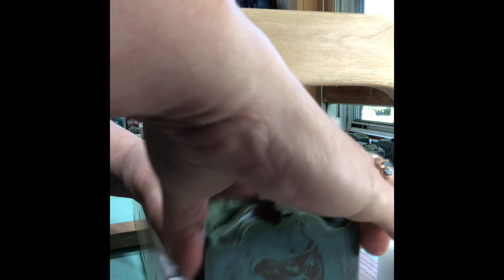Tobacco and Bay Leaf Amazing!!!!